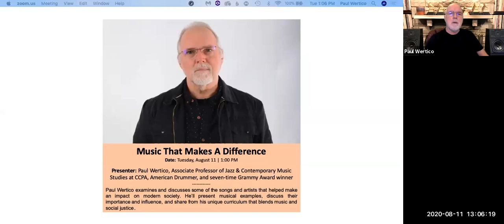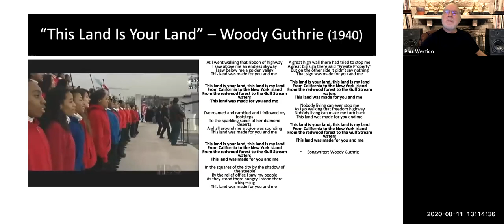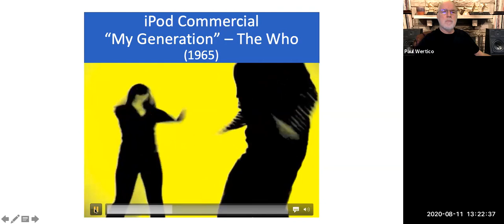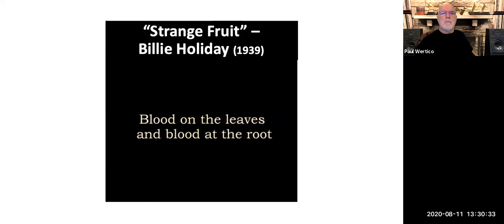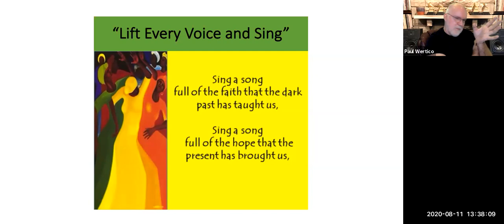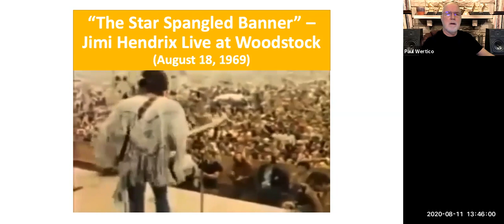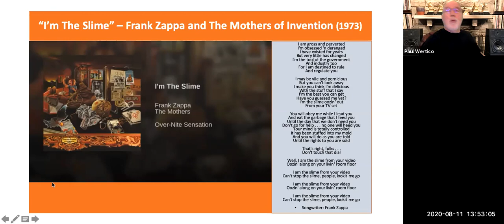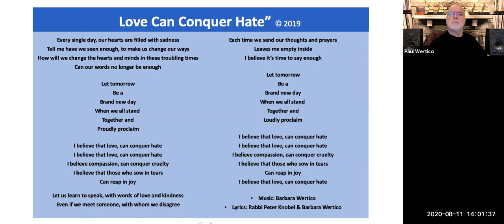Music That Makes A Difference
Presenter: Paul Wertico, Associate Professor of Jazz & Contemporary Music Studies at CCPA, American Drummer, and seven-time Grammy Award winner

Paul Wertico examines and discusses some of the songs and artists that helped make an impact on modern society. He’ll present musical examples, discuss their importance and influence, and share from his unique curriculum that blends music and social justice.